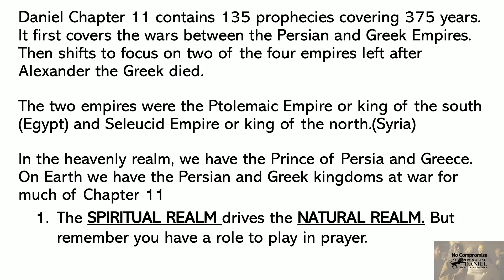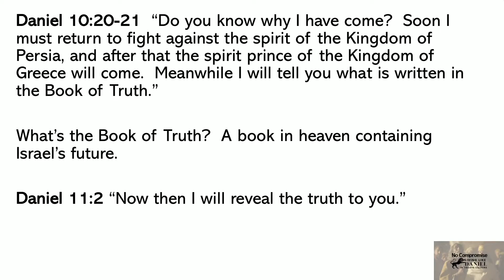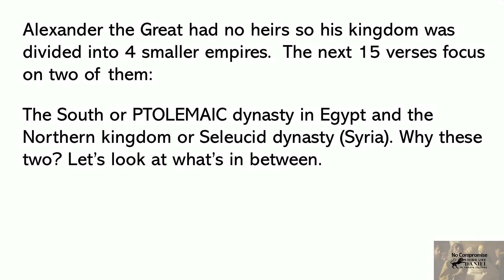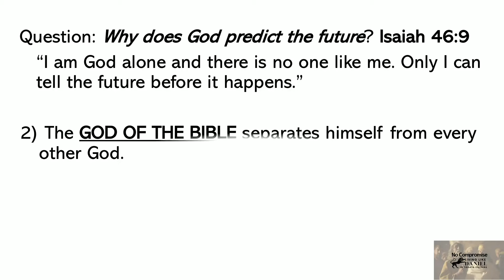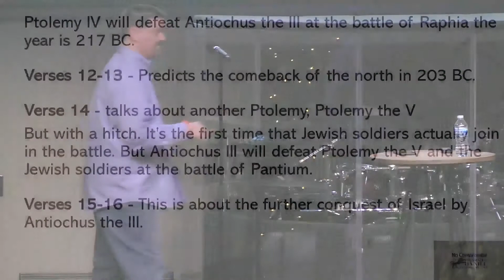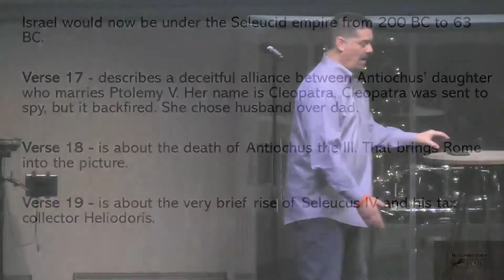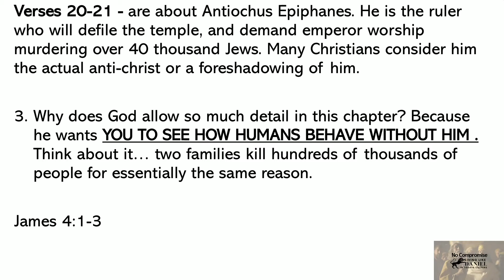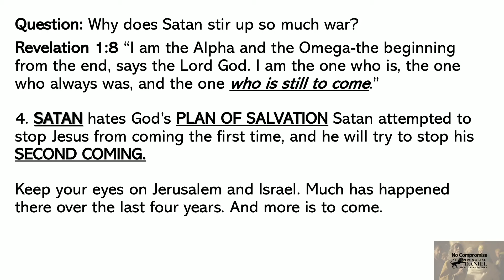Daniel Ch 11 Total Accuracy